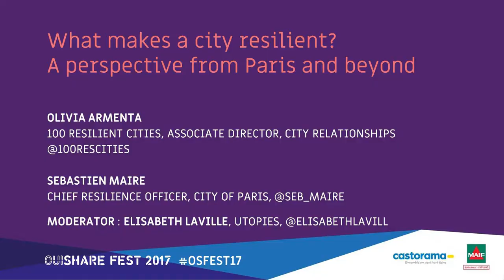Olivia Armenta & Sébastien Maire - What makes a city resilient? A perspective from Paris and beyond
With Elisabeth Laville, Olivia Armenta and Sébastien Maire
What are the keys to building a resilient city?